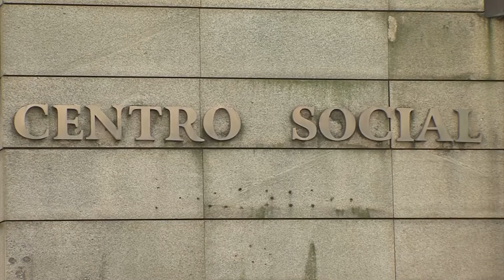27102020 10 AXUDA CULTURAL BOIRO